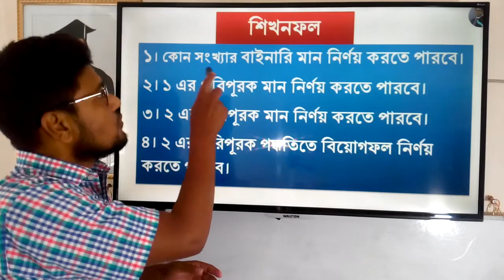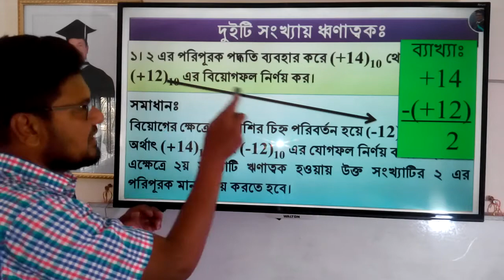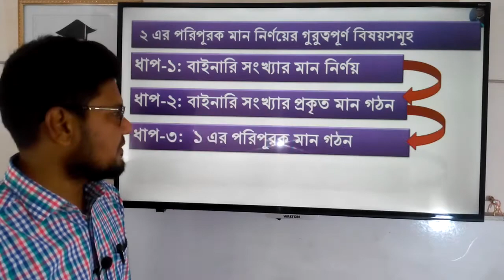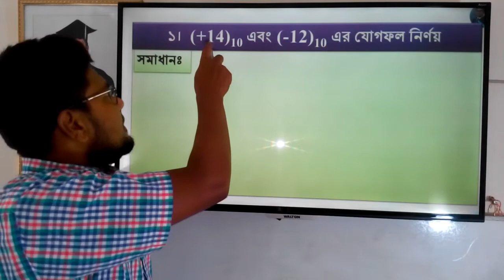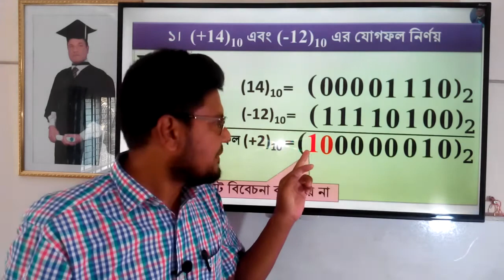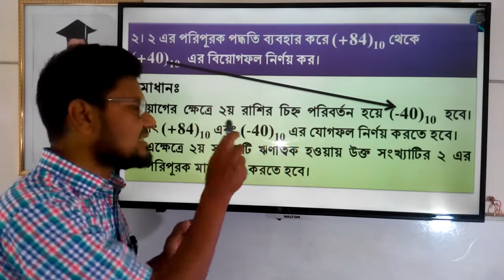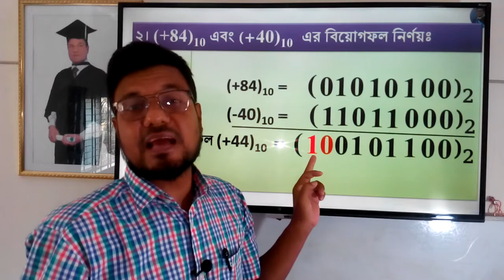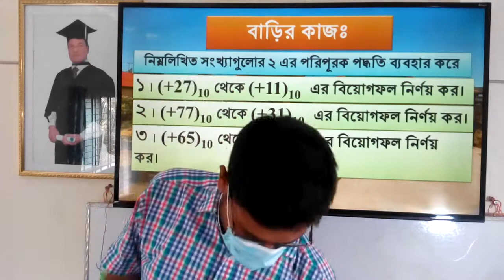HSC ICT Chapter-3 Number system | ICT ৩য় অধ্যায় পর্ব-২৬: ২ এর পরিপুরক পদ্ধতিতে বিযোগফল নির্ণয়।